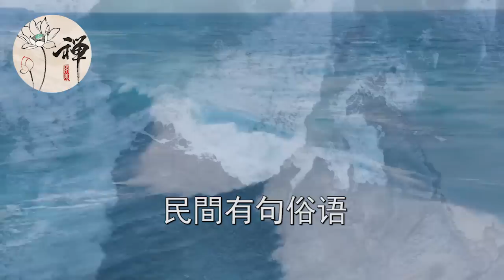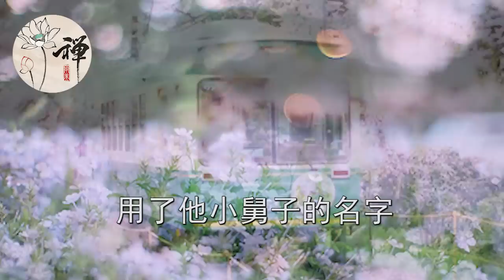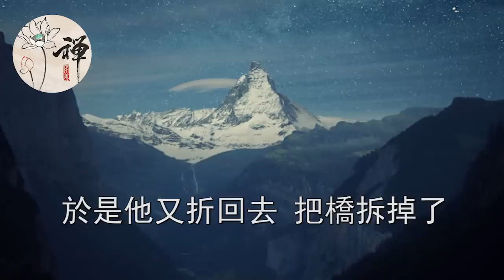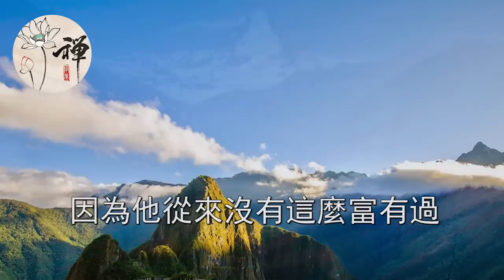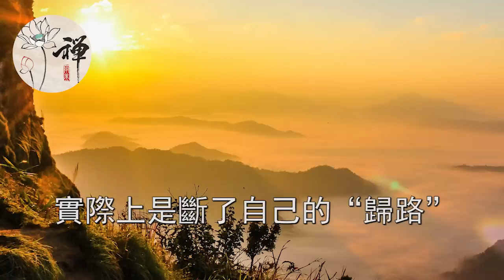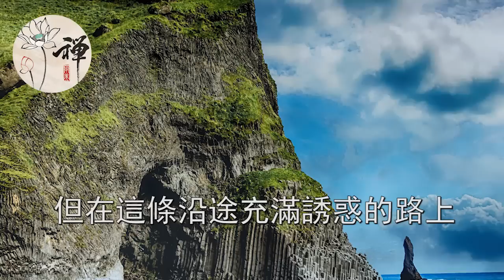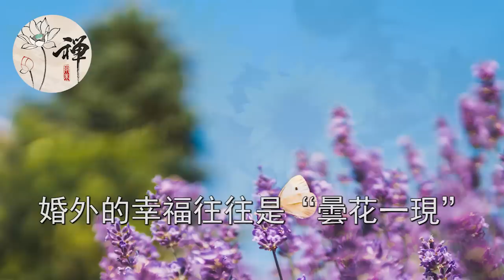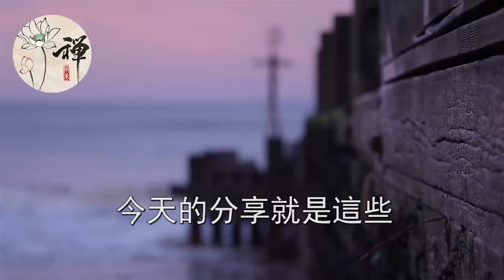佛禪：躲得了初一躲不過十五，這三件事一旦做了，遲早會遭到報應